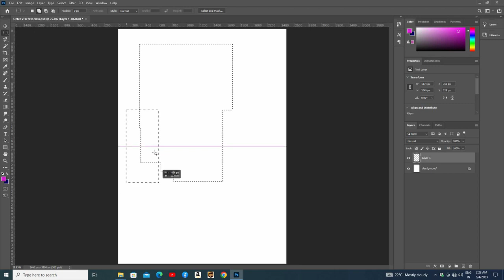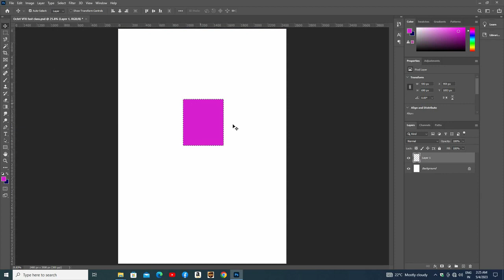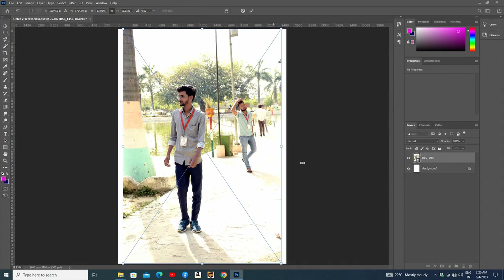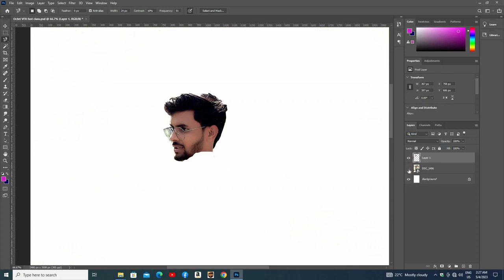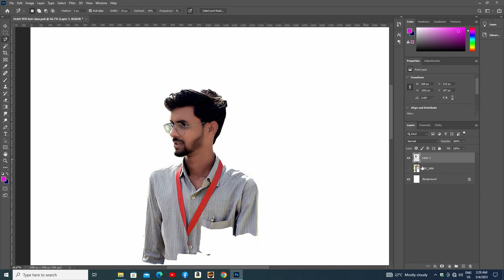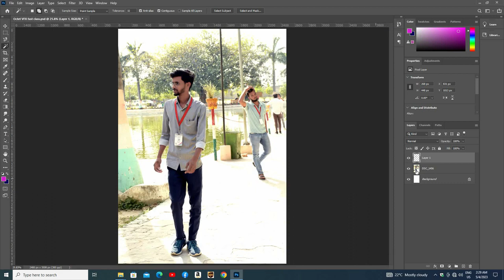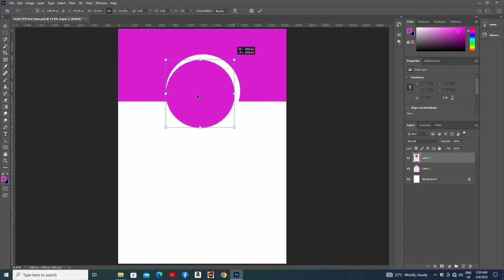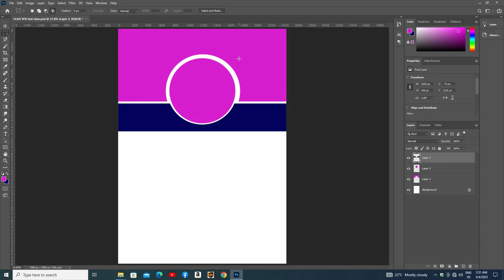Adobe photoshop Class 02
Welcome to the Get Started with Photoshop tutorials that teach you the basic tools and techniques of Adobe Photoshop. This tutorial introduces you to the Photoshop work area and shows you how to open and save your images, zoom in and out, and undo mistakes.